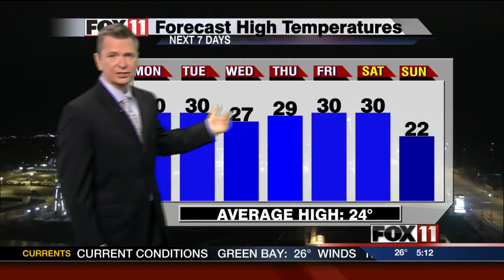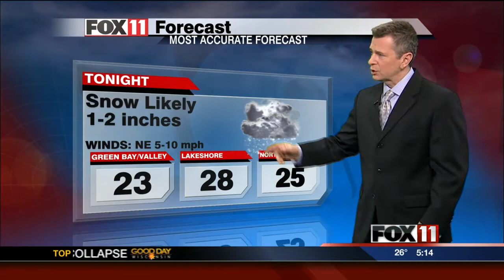Today's video forecast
cloudy